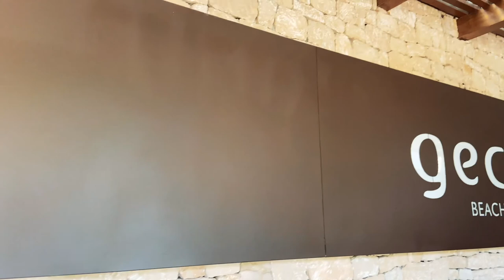Vlog #10 Gecko Hotel & Beach Club Formentera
Welcome back to a new VLOG and site visit!

I am delighted to welcome you to one of the most beautiful islands of the Mediterranean and a natural paradise: Formentera.

Check out the VLOG to see all the facilities they offer and discover how suitable this product may be for you and your clients.

Let us know what you think about it in the comments below.

Let them know you have seen the VLOG and want to further explore

Join Gecko Hotel & Beach Club Formentera on their following Social Media platforms and stay updated to all their news and activity!

Also, we invite you to become a part of the growth of this project and share with us your particular interest in any specific Location or Supplier from the destinations we manage, and we will be more than happy to create this content for you.

💥 Check our WebPage for more videos on Destinations, Venues and Suppliers for Events